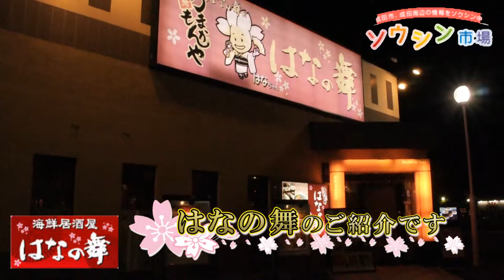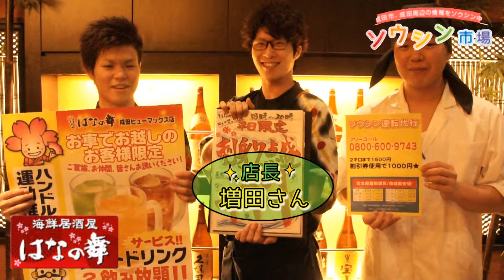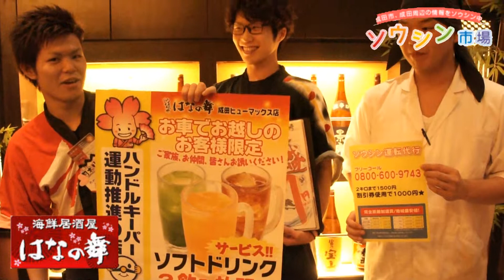成田 はなの舞ヒューマックス店【宴会 居酒屋 個室 海鮮】narita hananomai hyu-makkusu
当店のモットーは「元気と憩い」です。
お客様が「少しでも元気になっていただけたら。少しでも気持ち良く過ごしていただけたら」という思いで日々取り組んでいます。

成田・富里密着グルメ情報　ソウシン市場

お酒を飲まれた方は
成田・富里　激安ソウシン運転代行まで